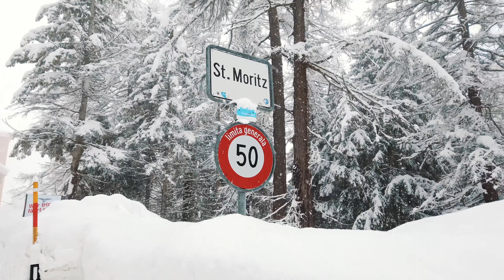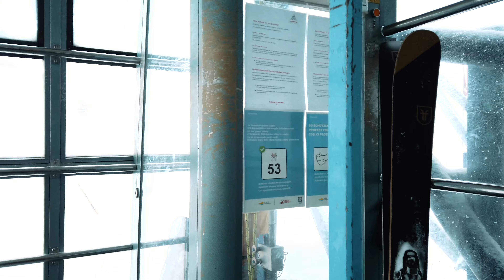SKIING THREE WEEKS THROUGH SWITZERLAND🇨🇭🎿 ST. MORITZ/ JUNGFRAU REGION/ GSTAAD (VLOG 4K)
Back in February we went on a big ski vacation in Switzerland, through beautiful Villages! Home is where the mountains are!

0:00 Intro
1:16 St. Moritz
6:30 Jungfrau Region/ Grindelwald, Lauterbrunnen...
7:10 Gstaad

Kygo ft. Chelsea Cutler - Not OK Frank Walker
Tape Machines, Tommy Ljungberg - Got Me Stone Cold
Shavi & Beatrich - Rising High
Martin Carlberg - Cross My Heart

Edited in Final Cut Pro X from Lukas & Maurice